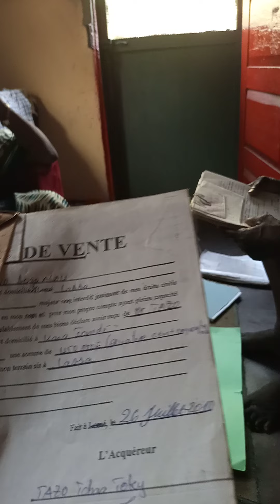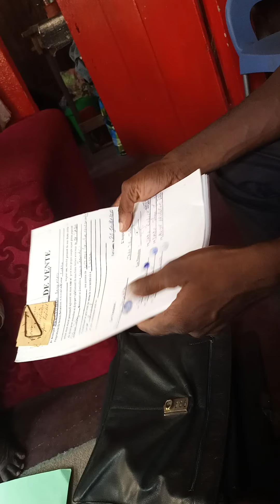father testement 01